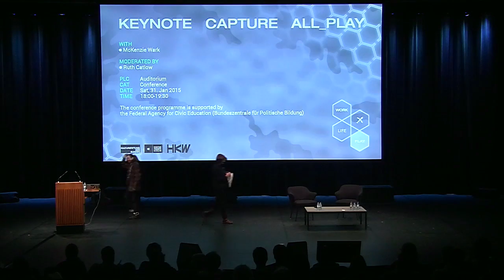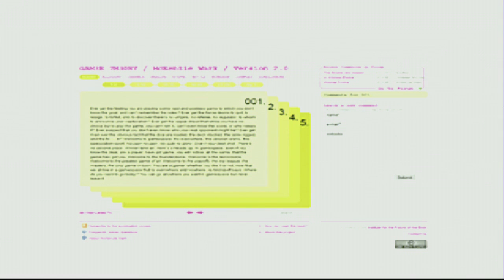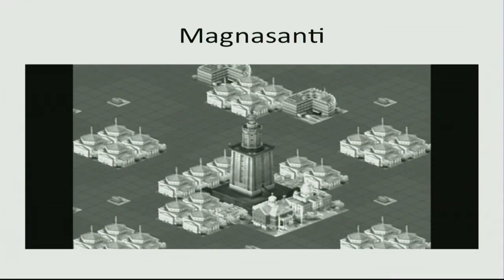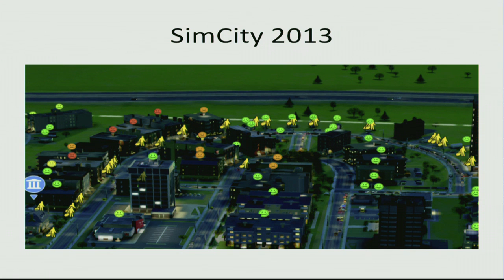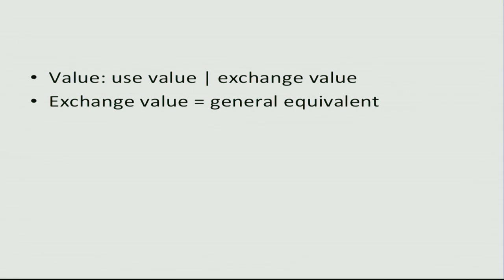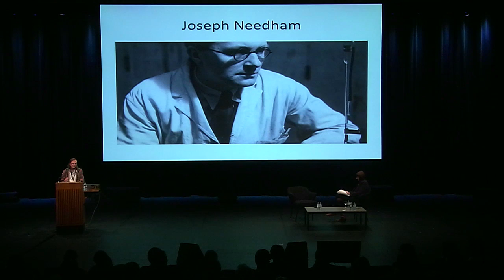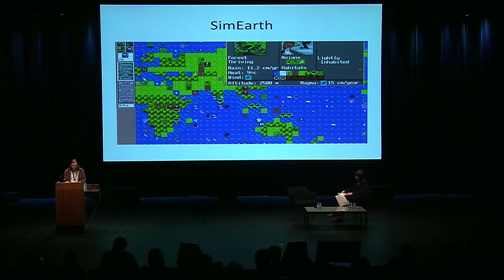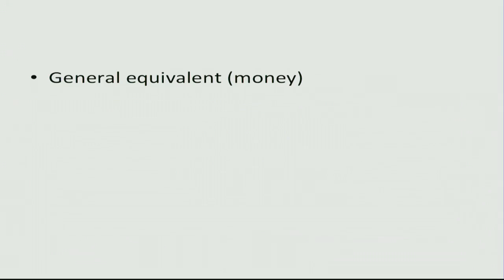Keynote by McKenzie Wark – Keynote Capture All_Play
Moderator: Ruth Catlow
With McKenzie Wark

A discussion about the changing role of play and the urge to reprogramme an algorithmically controlled world.

Saturday 31 Jan 2015

Conference Stream: Play